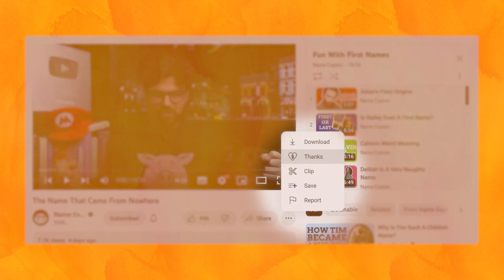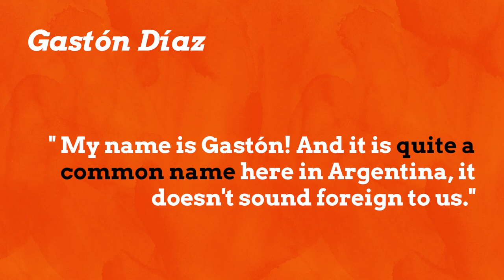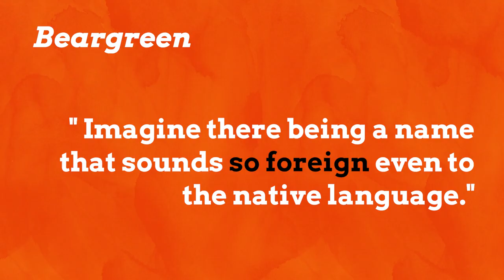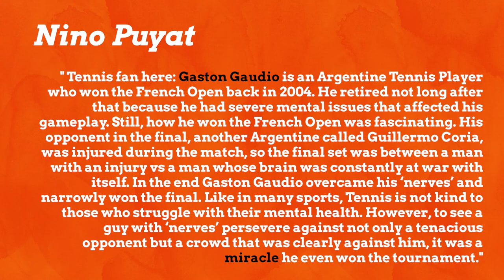How Napoleon Popularised The Name Oscar